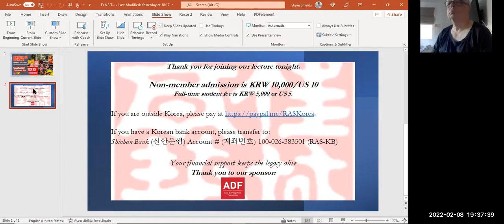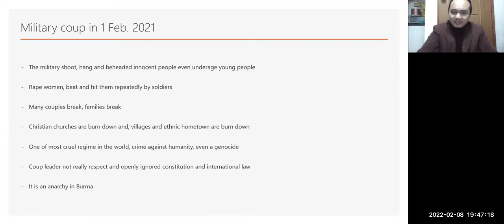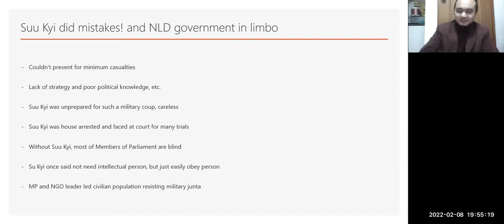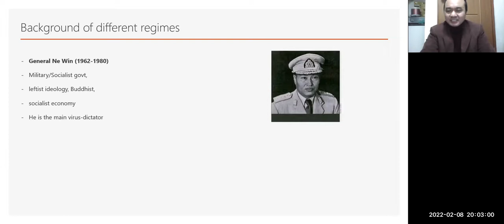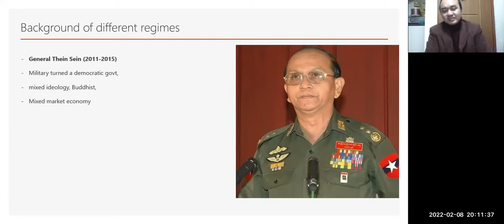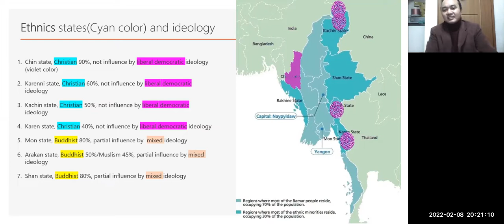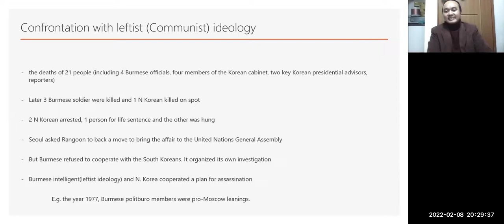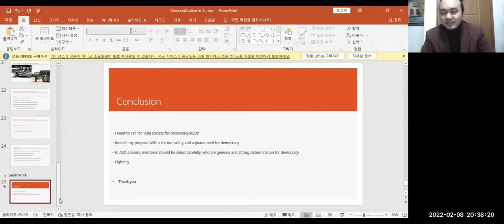Lecture: 'Crisis in Burma, impact factors' by John Thang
LECTURE TITLE: 'Crisis in Burma, impact factors'
SPEAKER: John Thang

SHORT SUMMARY:
Since the military coup on February 1, 2021, it has been a year. The military coup was not a new thing, it has been routine in Burma. Since independence in 1948, the military rule about 50 years out of a total of 73 years in Burma. Many people argued it was caused by external factors or geopolitics, etc. But people forget the important factor of the Burmese internal factor. I’m going to explain in detail the “political virus” of the Burmese factor. This led to weak democratization. There is not a strong democracy because of the leftist culture in Burma. As well as there is a lack of external liberal democracy support. I can elaborate on comparison cases.

SHORT BIO:
John Thang is a Burmese political scientist (a PhD researcher). He advocated democracy and human rights for Burma for over 15 years. You can watch a series of current military coup discussions – The Global Digest: The Global Digest Video (gbdigest.com)